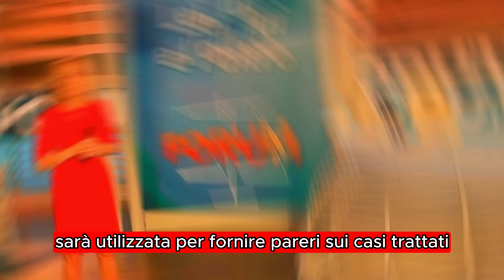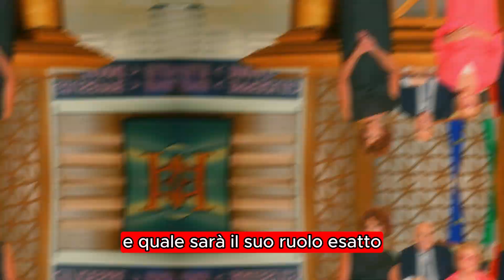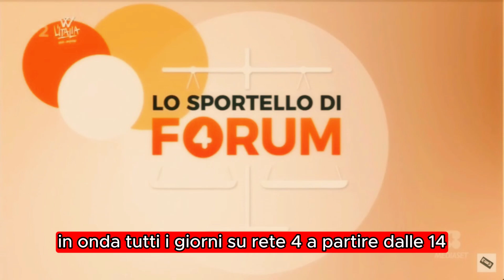Dopo il perdono Edoardo Donnamaria riammesso in tribunale di Forum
Una notizia sorprendente che ha scosso il mondo di Forum! Edoardo Donnamaria è stato riammesso al tribunale di Forum dopo un periodo di assenza. Ma cosa ha portato a questo cambiamento? Quali sono le reazioni dei giudici e degli altri membri del cast? Non perdere l'opportunità di conoscere tutti i dettagli di questa incredibile svolta nel destino di Donnamaria e le emozionanti novità che ci aspettano nella prossima edizione di Forum! Clicca subito per scoprire di più!